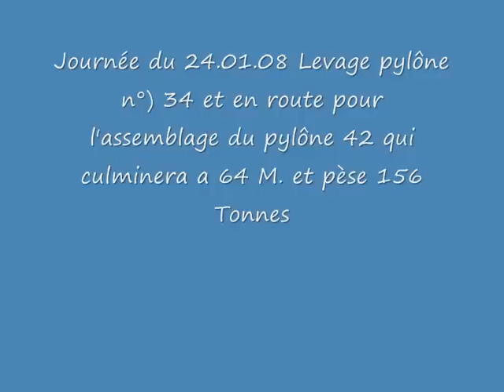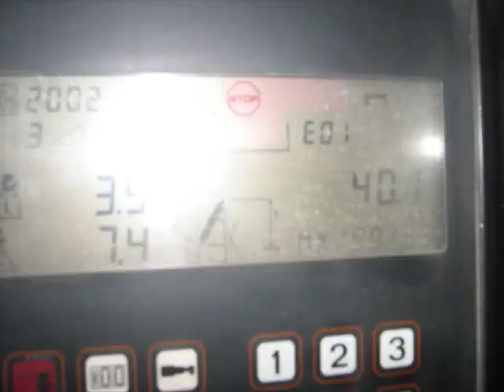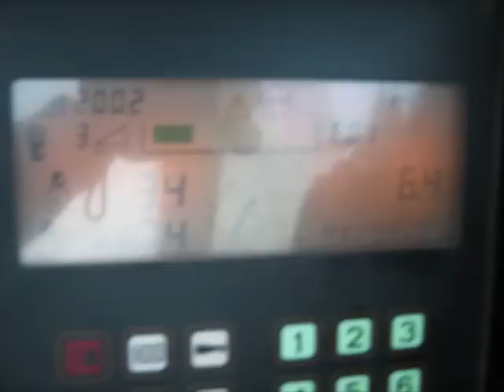Pylônes 34 et 42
Journée bien charger